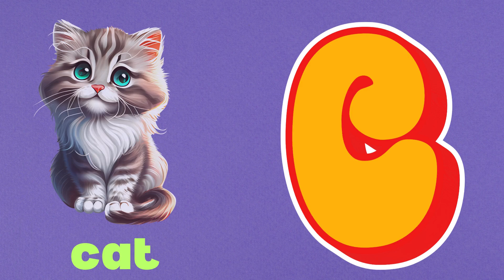ABC Phonics Song | Alphabet letter sounds | ABC learning for toddlers | Education ABC Nursery Rhymes